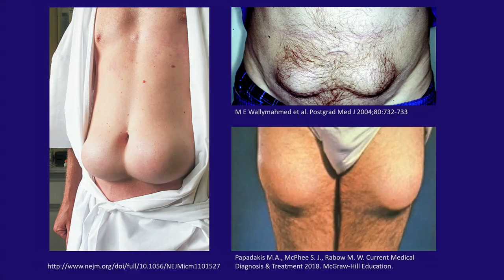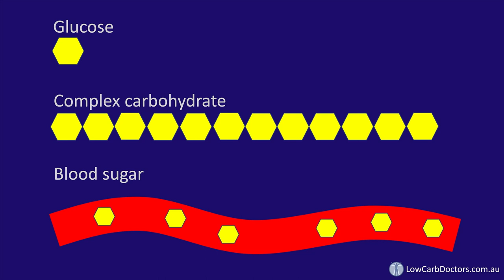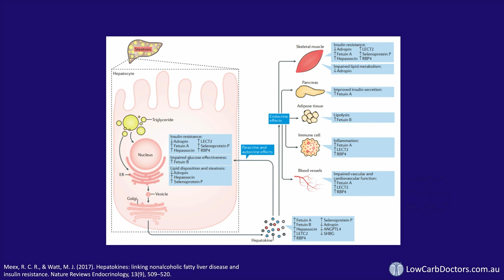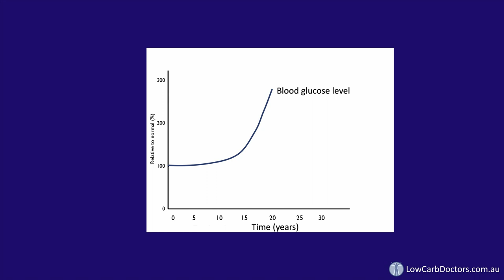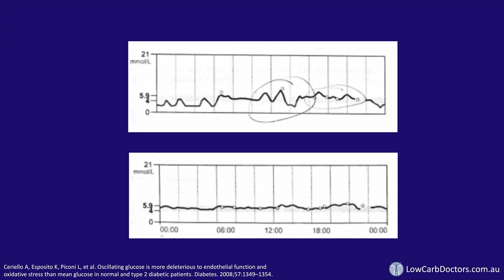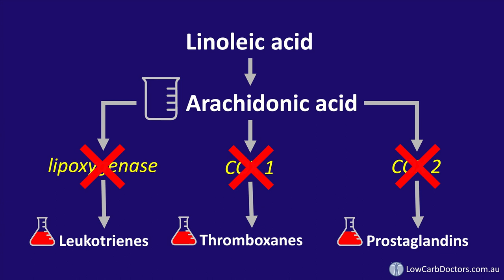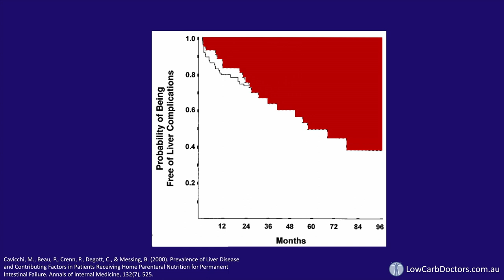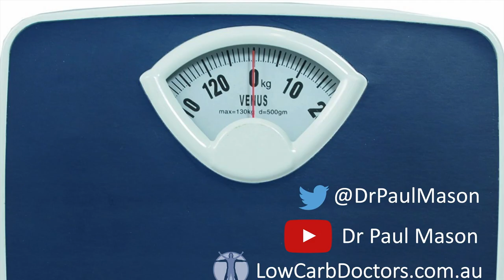Dr. Paul Mason - 'Evidence based keto: How to lose weight and reverse diabetes'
Dr Paul Mason obtained his medical degree with honours from the University of Sydney, and also holds degrees in Physiotherapy and Occupational Health. He is a Specialist Sports Medicine and Exercise Physician.

Dr Mason developed an interest in low carbohydrate diets in 2011. Since then he has spent hundreds of hours reading and analysing the scientific literature.

For a number of years, Dr. Mason has been applying this knowledge in treating metabolic and arthritis patients who have achieved dramatic and sustained weight loss and reductions in joint pain.